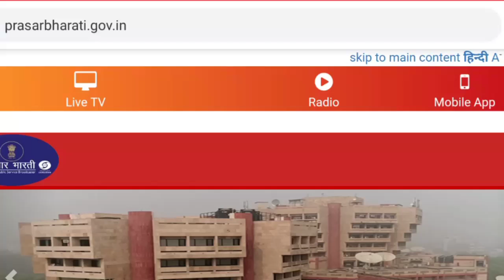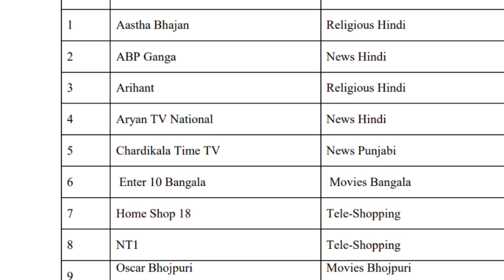Breaking News: DD Free Dish Declared 39th e-Auction Channels List | Launching w.e.f 15th April 2019